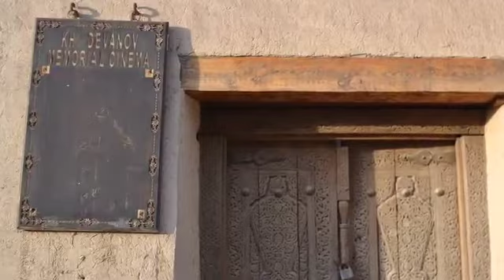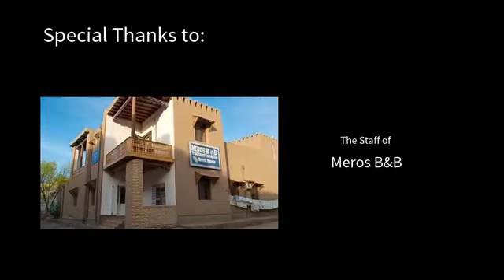Khiva Monastery, (in) Khiva, Xorazm Viloyati, Uzbekistan - Central Asia/ Uzbekistan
Buddhist Temple and Monasteries
Khiva Monastery, (in) Khiva, Xorazm Viloyati, Uzbekistan
Central Asia/ Uzbekistan
Islamic Country, Uzbekistan

Much attention has been given to how far west Buddhism extended in ancient times. The most westerly Buddhist monument that can be is the foundations of a large stupa in the southeast corner of the ancient citadel of Khiva in Turkmenistan. Small communities of Buddhists may have existed beyond this but if they did they would have been insignificant, isolated and exceptional. We can say therefore that the outer edge of Buddhism in the west was what is now eastern Iran.